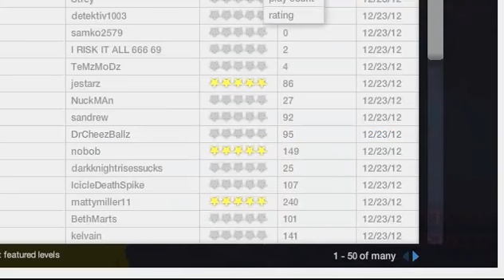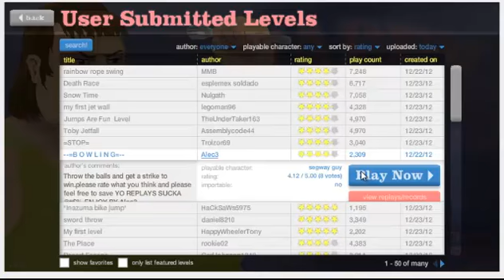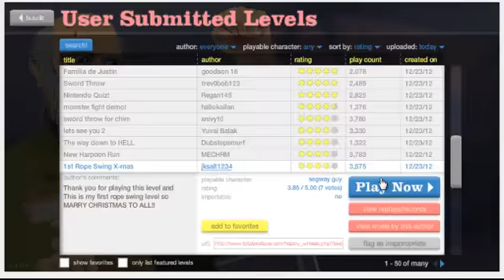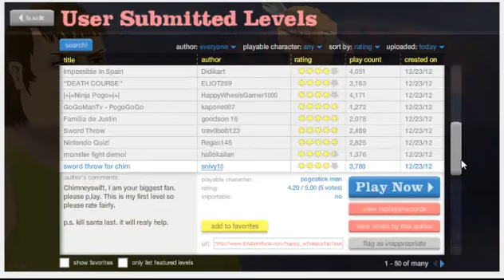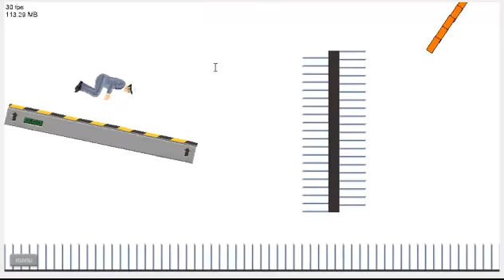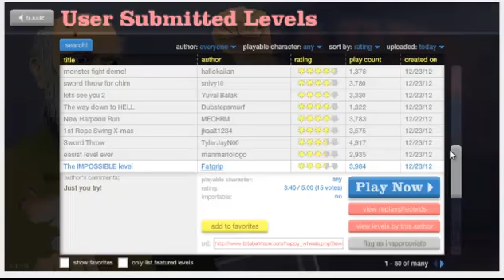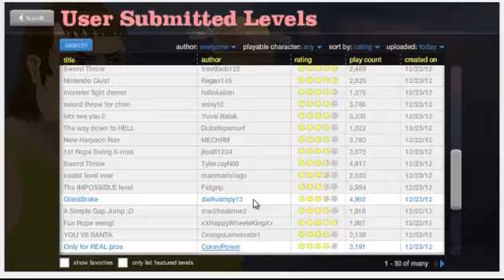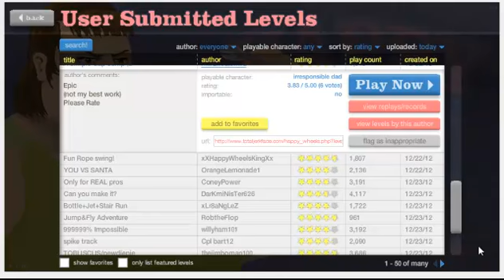Let's Play Happy Wheels Part 12: Some Easy and Hard Maps